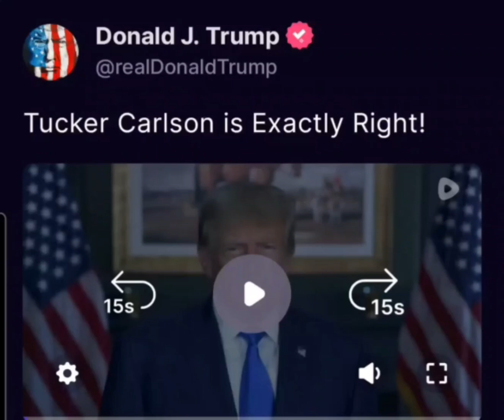Donald Trump - Tucker Carlson Is Exactly Right! June 2023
Trump responds to Tucker Carlsons claim of why Washington establishment wants Trump out.